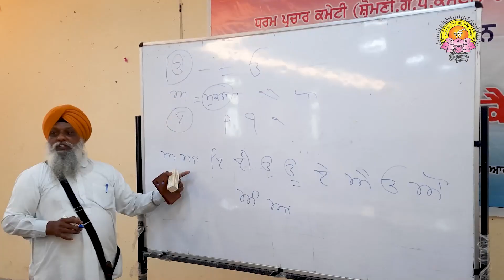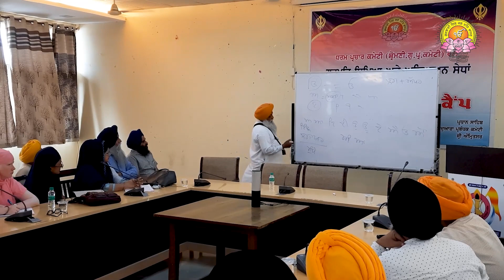"ਸ਼੍ਰੋਮਣੀ ਖ਼ਬਰਾਂ" | Shiromani Khabran | June 22, 2022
22 June 2022  "ਸ਼੍ਰੋਮਣੀ ਖ਼ਬਰਾਂ" | Shiromani Khabran | June 22, 2022